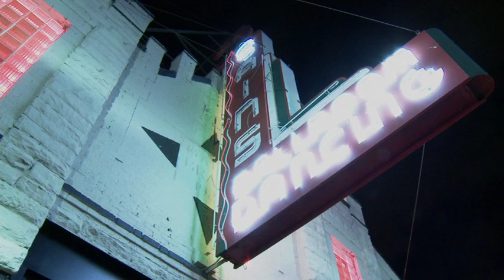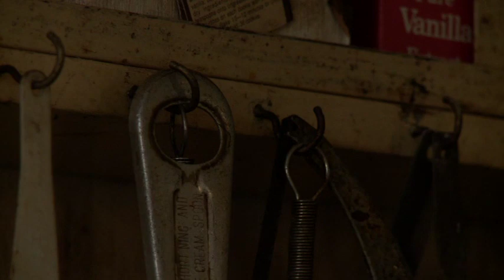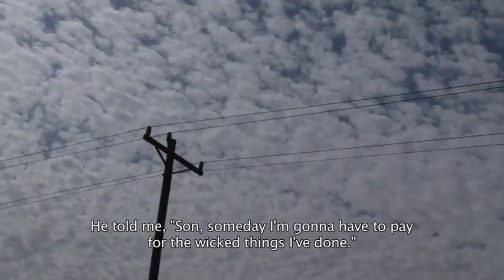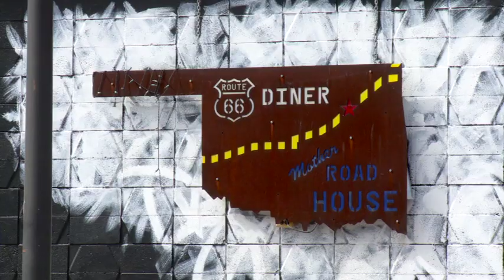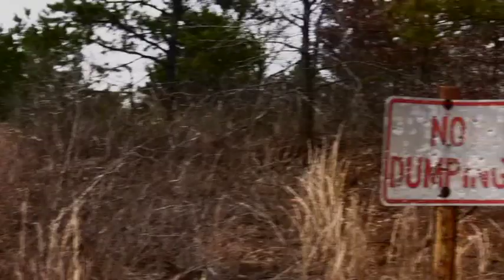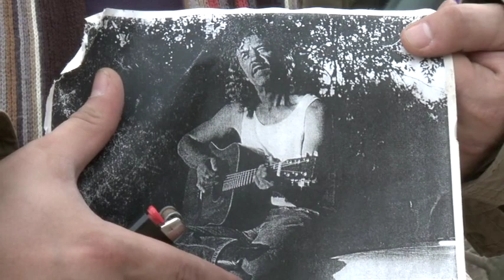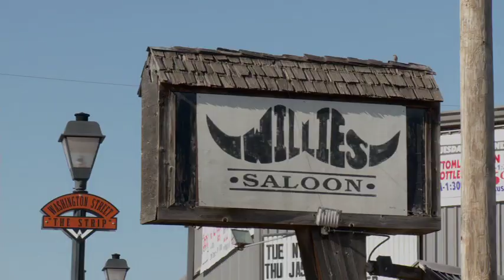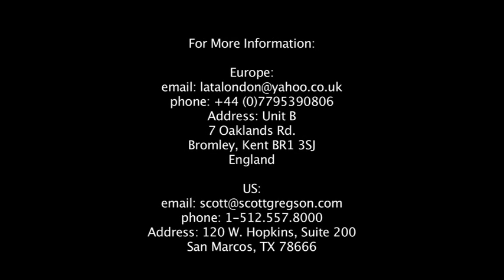RED DIRT: Songs from the Dust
In 2007 film maker and songwriter Lata Gouveia followed his dream of playing with the JJ Cale band and got more than he bargained from. Through legendary piano player Rocky Frisco, Lata was introduced to the heart of Oklahoma's music scene and it's Red Dirt family, and to the roots that stretch all the way back to Woody Guthrie and Bob Wills.